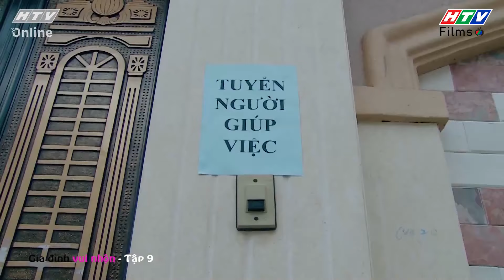Gia Đình Vui Nhộn | Tập 9 Full: Ông Sáng gây hoạ phải ký giấy bán thân cho gia đình giàu có ​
Thấy bà Hai chuẩn bị làm bà chủ, trợ lý Phong nhanh trí cho hết cái này giúp đỡ cái khác để lấy lòng. Với hy vọng sẽ được đổi đời nhờ sự tin tưởng của bà Hai.

Về mặt ông Sáng, vì muốn giúp việc cho nhà giàu, ông đã lẹ tay ký tên vào tờ giấy bí ẩn. Đó cũng chính là thứ gây rắc rối lớn cho ông trong tương lai. ​

👩🏻‍⚖️ Gia đình bà Bí (Huỳnh Lập) sống ở ngoại ô, làm đủ nghề để mưu sinh. Bà Bí có ba người con: Hai (Hồng Trang), Sáng (Hữu Tín), Út Dạ (Hữu Phước). Hai làm nghề lượm ve chai, cũng là trụ cột gia đình, mặc dù tính tình nóng nảy nhưng rất thương mọi người và thường đứng mũi chịu sào mọi chuyện. Sáng thì hay lươn lẹo và tính toán với cả người thân. Sáng có cậu con trai tên Rô (Bá Đức) chăm làm, thật thà nên thường bị Sáng mang ra nhận tội thay khi gây chuyện. Út Dạ có ước mơ làm ca sĩ nhưng luôn ốm yếu, bệnh tật...​

🧑🏻‍💼Ba thế hệ trong một gia đình với những cá tính đã tạo nên câu chuyện đầy sắc màu về cuộc sống của những người lao động; mang đến tiếng cười dí dỏm, tinh tế với nhiều thông điệp ý nghĩa. ​

💞 Đón xem bộ phim Gia Đình Vui Nhộn được phát sóng vào lúc 21h55 thứ 4 trên HTV7 và 22h15 trên kênh Youtube HTV Films. ​

👨‍👩‍👧‍👦 Các diễn viên tham gia: Minh Nhí, Huỳnh Lập, Hồng Trang, Hữu Tín, Hữu Phước, Trúc Lan, Thanh Phong,... ​
0:00 Gia Đình Vui Nhộn | Tập 9
5:00 Đón xem phim Gia Đình Vui Nhộn
10:00 Đón xem phim Văn Phòng Đại Chiến
15:00 Đón xem phim Gia Đình Vui Nhộn
20:00 Đón xem phim Văn Phòng Đại Chiến
25:00 Đón xem phim Văn Phòng Đại Chiến
30:00 Đón xem phim Gia Đình Vui Nhộn